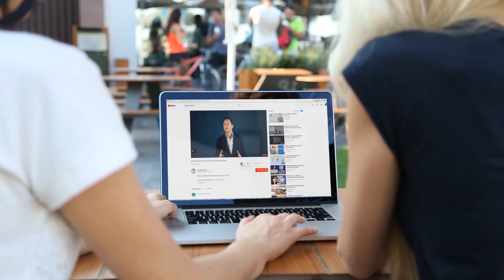Digital Transformation in the Supply Chain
An Interview with Hala Zeine, President Digital Supply Chain at SAP. Hala talks about the Digital Transformation in the Supply Chain.